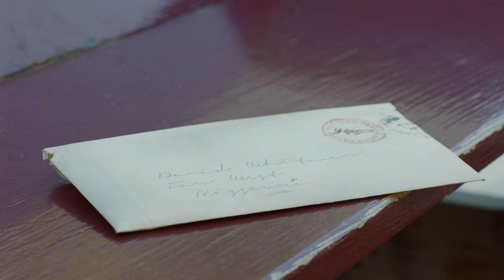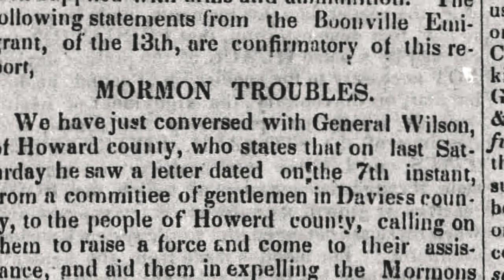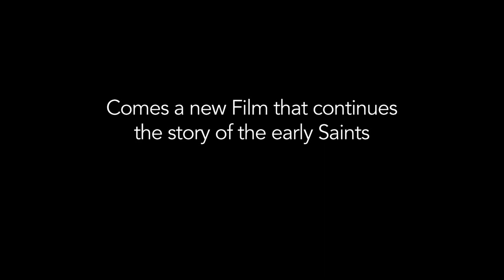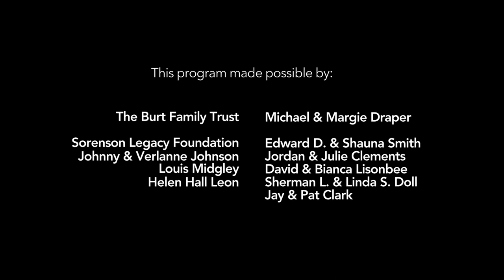Episode 12: Who were the Danites?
Witnesses of the Book of Mormon—Insights Episode 12: In 1838, in reaction to persecution, some members of the Church formed a vigilante group known as the Danites. Much has been made of this group in folklore and anti-LDS propaganda. What do we actually know about this group?

This is Episode 12 of a series compiled from the many interviews conducted during the course of the Witnesses film project. This series of mini-films is being released each Saturday at 7pm MDT. These additional resources are hosted by Camrey Bagley Fox, who played Emma Smith in Witnesses, as she introduces and visits with a variety of experts. These individuals answer questions or address accusations against the witnesses, also helping viewers understand the context of the times in which the witnesses lived. This week we feature Gerrit Dirkmaat, Associate Professor of Church History and Doctrine at Brigham Young University.

Learn about the documentary movie Undaunted—Witnesses of the Book of Mormon